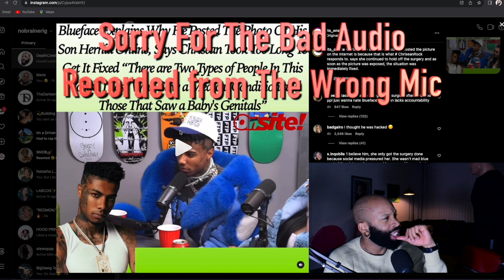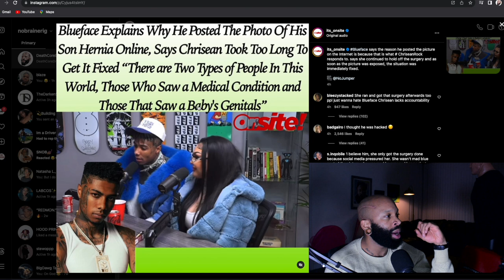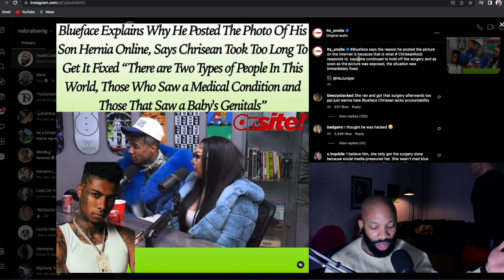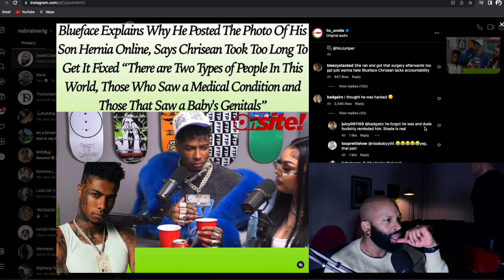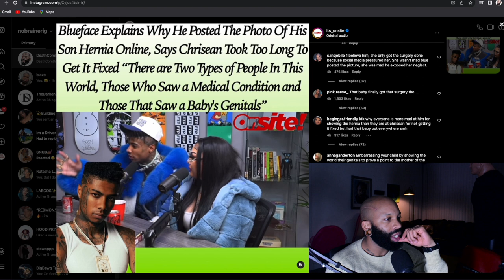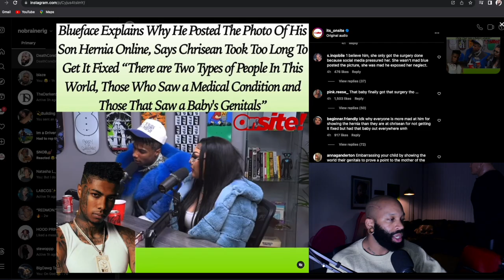BlueFace Explains Why He Posted Sons Hernia